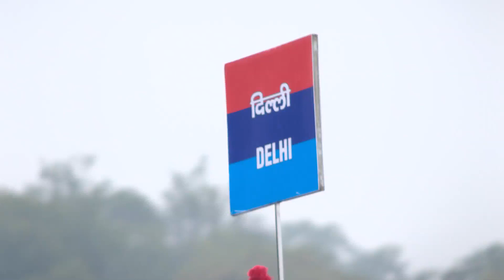DELHI DIRECTORATE CADETS AT DELHI CANTT